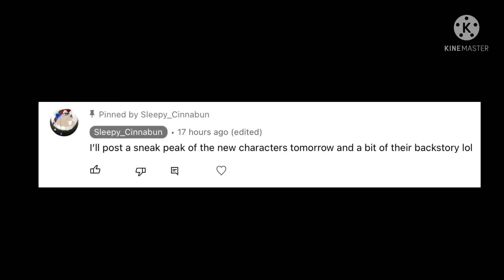It’s getting there